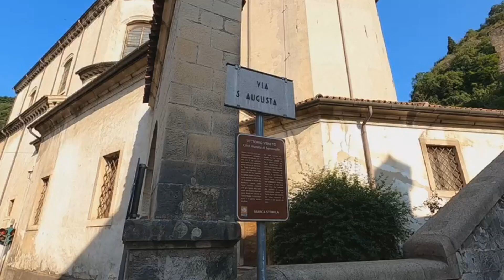Planeris - E7 Priešsezonio planavimas ir tinkamas pasiruošimas (Gilbertas K. ir Indrė S.)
Septintasis Planerio epizodas - Priešsezonio planavimas ir tinkamas pasiruošimas su Indre Sorokaite. Vasara persirito į antrą pusę ir pats laikas pagalvoti apie pasiruošimą salės tinklinio sezonui. Profesionalams jis gali būti labai įvairus ir dažniausiai priklauso nuo rinktinės tvarkaraščio. Tačiau kalbėjome ne tik apie profesionalus. Indrė pateikė įvairių pavyzdžių nuo psichologinio pasirengimo įtraukiant knygas iki investavimo į save fizinio pasirengimo metu ir kodėl vasara yra puikus metas priešsezonio mitybai. Taip pat įraše išvysite keletą Indrės įrašų iš pasiruošimė artėjančiam salės tinklinio sezonui.
Prasmingo laiko klausantis pokalbio!

Idėjos autorius ir įkūrėjas Gilbertas Kerpė.

Prisidėkite prie diskusijų klestėjimo prenumeruodami šį kanalą bei sekite naujienas Planerio facebook puslapyje!
Siūlykite diskusijų temas bei pašnekovus. Į tai bus atsižvelgta! Turite idėjų, o gal norėtumėte prisijungti prie Planerio veiklos? Susisiekite!

Musican: @iksonmusic